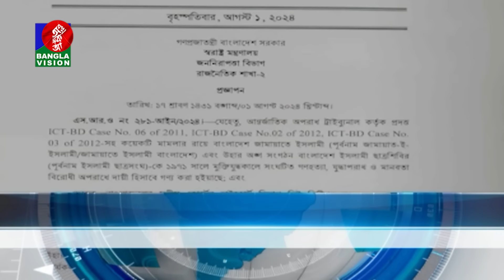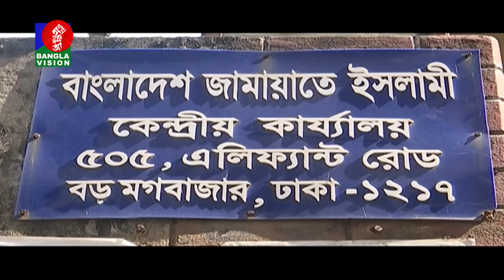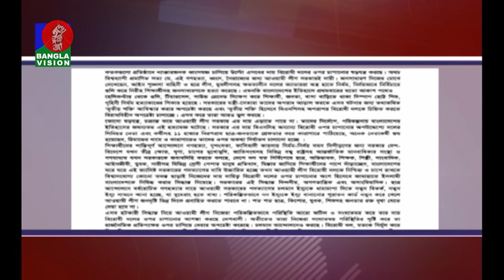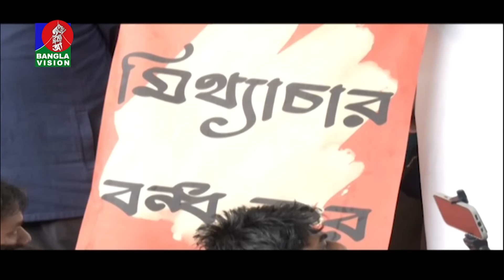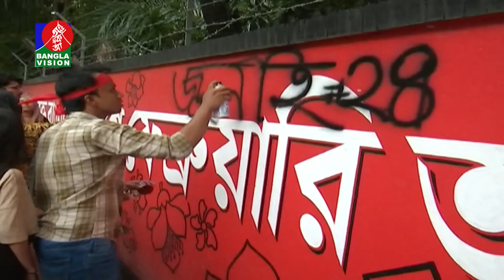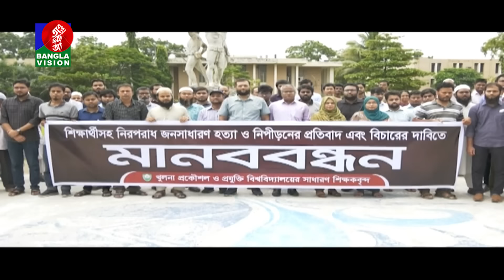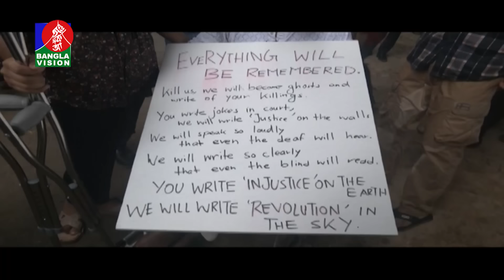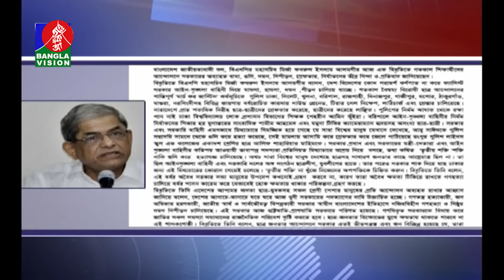সকাল ৭:৩০টার বাংলাভিশন সংবাদ | ০২ আগস্ট ২০২8 | BanglaVision 7:30 AM News Bulletin | 02 August 2024